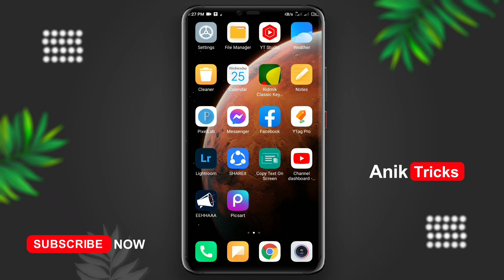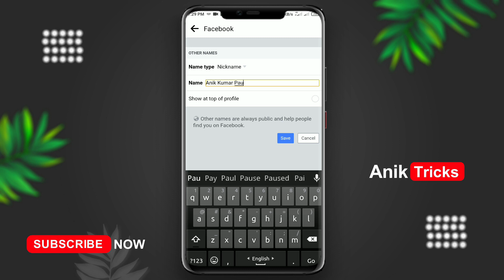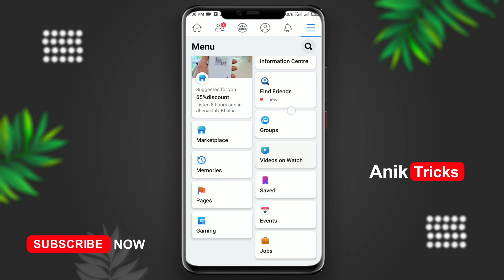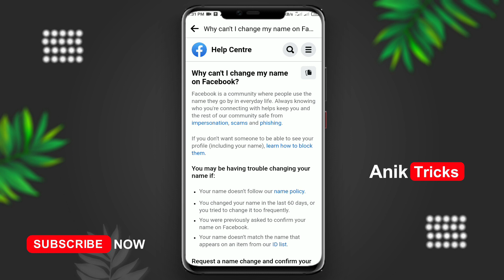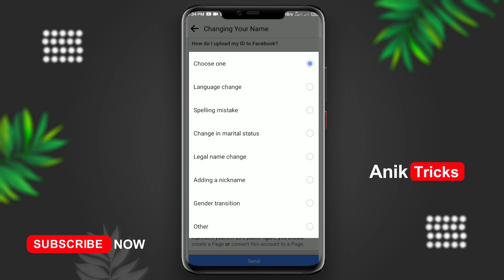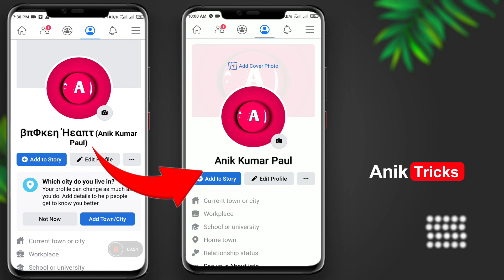Facebook Name Change Before 60 Days | Facebook Name Change Problem Solve | Fb Name Change 60 din ago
♦♦ভিডিওটি দেখে কাজ করতে গিয়ে কোনো সমস্যা হলে, Screenshot দিয়ে আমাদের গ্রুপে পোস্ট করে জানাতে পারেন,

Music link:
"Shahed- Indian Fusion" is free to use anywhere as
long as you credit Shahed.